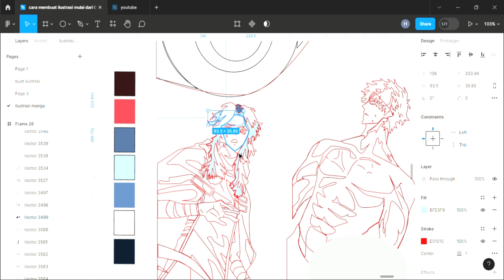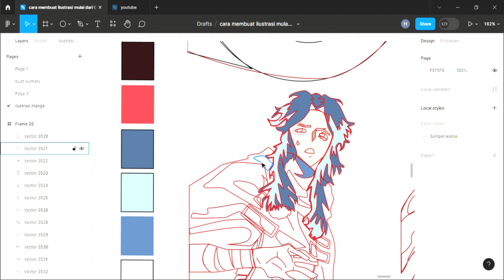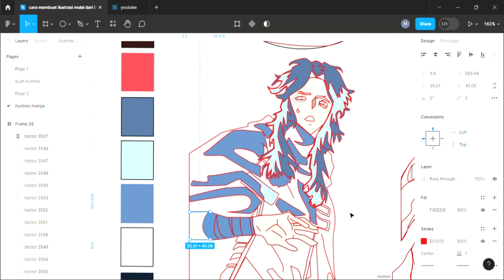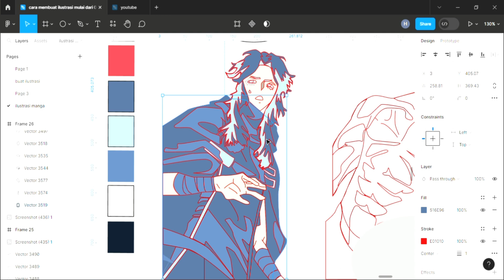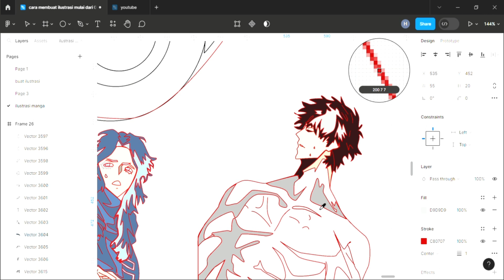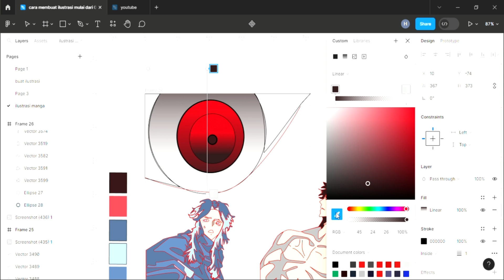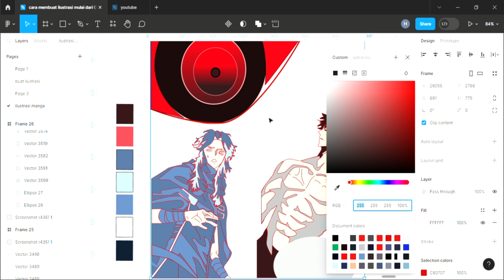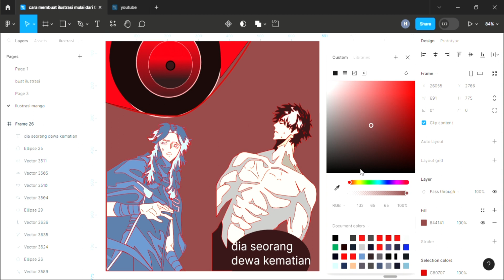the world after the fall chapter 91 mc yang membuat takut dewa dan membuat ilustrasi manhwa di figma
si jaehwan yang baru datang membuat para dewa ketakutan